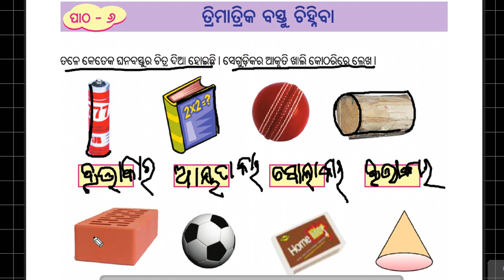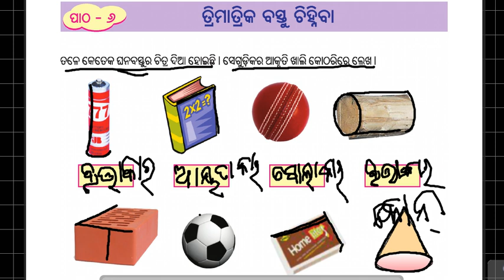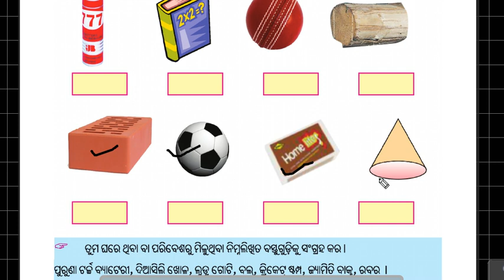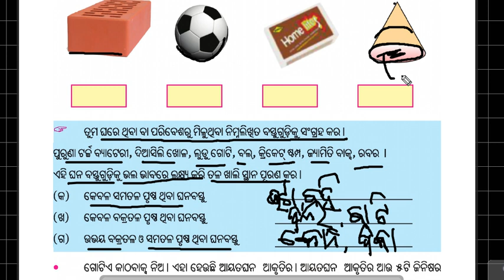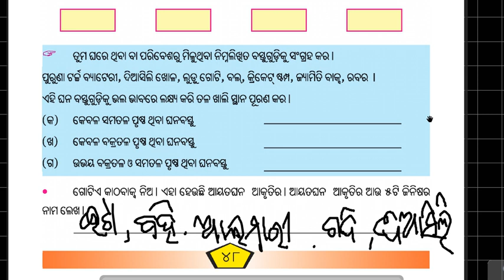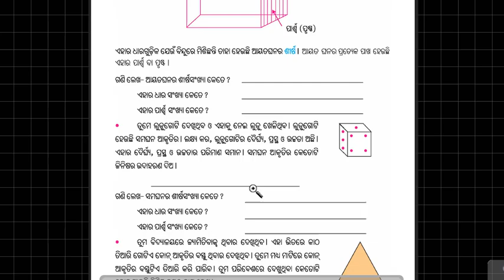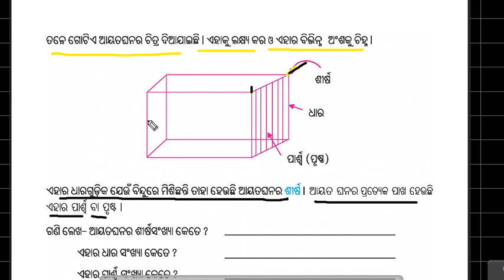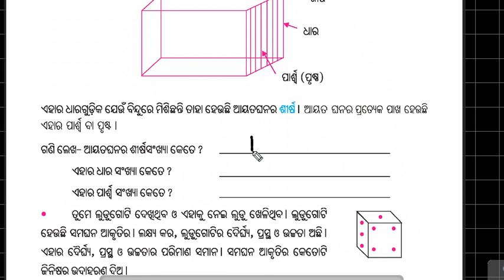Math class 4 3D Object 1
3D OBJECTS